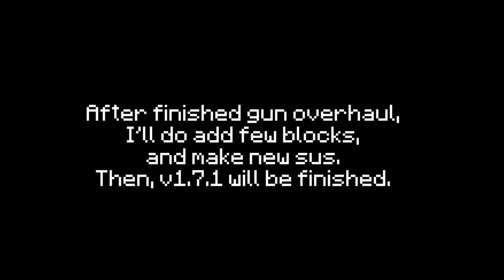Gun pickup animations! And new reload [Minecraft BE]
I forgot MP5K

✔My almost videos using sounds from these websites.